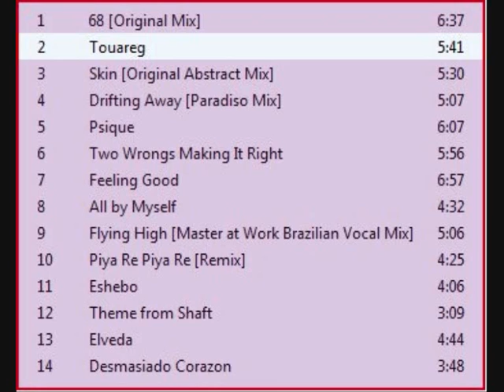Le Duc - "Touareg" Buddha Bar 1 cd2 PARTY - 1999 Mixed by DJ Claude Challe